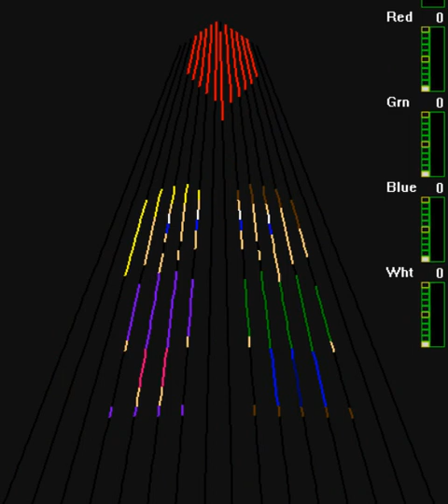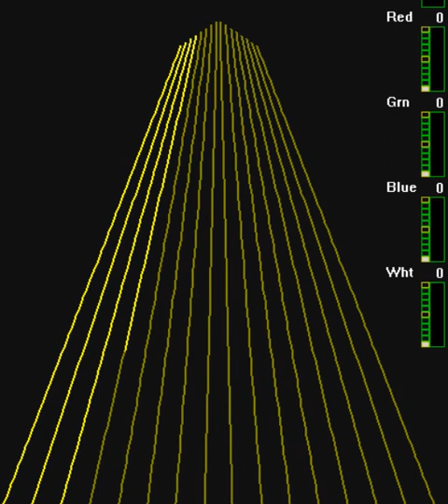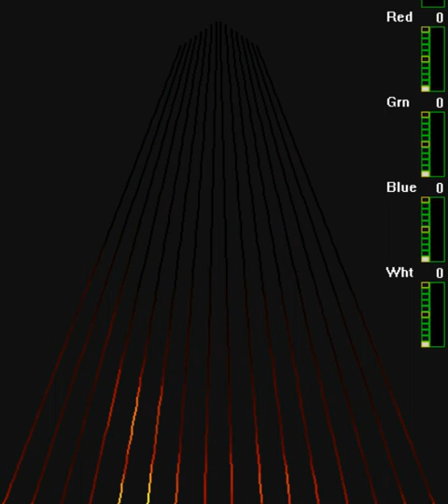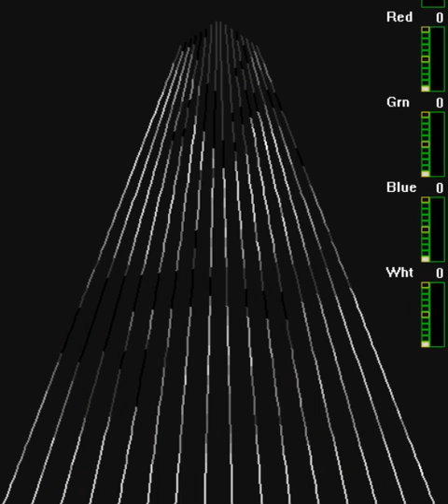Fallout Boy Light em up sup